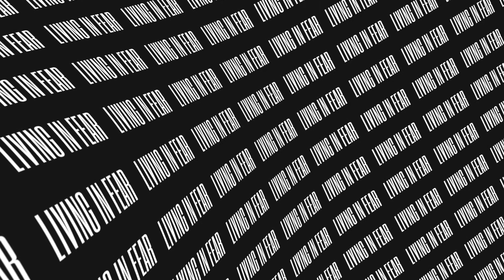How to Take Time for Yourself & Leave the Mom Guilt at Home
Life as a busy working mom can leave you feeling strapped, stressed, over scheduled and beyond busy… so how can you “take” time for yourself in the midst of this? How can you ditch mom guilt and take care of your needs by stepping away from the everyday schedule and routine? Press play for 3 ways to see time away as a blessing to you (and your family)!

ABOUT TRACY

Tracy Bingaman is a multi-passionate woman who walks in faith & loves to teach about time and money management for busy moms. I’m a working mom coach who helps working moms go from saying “I wish I had time and money to…” to understanding that they are in control of both their time and money.